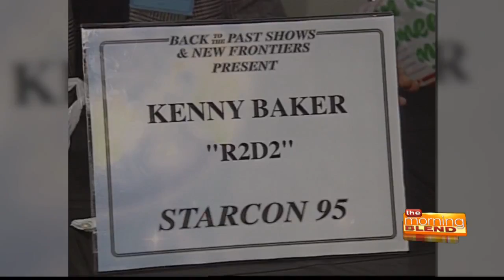Sizzling Hollywood 8/15/16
Stephanie Dunlap, host of Sizzle TV on the CW Tucson, takes a look at entertainment stories including Star Wars actor Kenny Baker passing away, Kevin Hart getting married, and former Bachelor Juan Pablo is now in love.